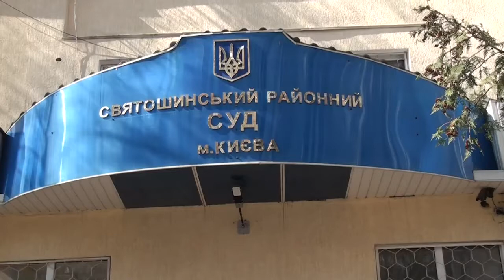Судове засідання в Святошинському суді по сфабрикованій справі проти мешканців Дарницького району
Судове засідання в Святошинському суді по сфабрикованій справі на мешканців Дарницького району, які займають активну позицію проти незаконного будівництва АЗС «ОККО» на вулиці Ревуцького.

 04 квітня 2018 року відбулось судове засідання в справі №759/7454/17 за позовом ТОВ "ГУЕЛЬ ПАРК" (компанія «прокладка» «Концерну ГалНафтоГаз» (АЗС «ОККО») до відповідачів (членів ініціативної групи «щодо незаконного будівництва БП АЗС «ОККО» на перетині вулиці Ревуцького та А.Ахматової в Дарницькому районі міста Києва»): Гуділіної Ірини Миколаївни, Перегуди Юлії Вікторівни, Машовця Сергія Олександровича та Лосєвої Евеліни Леонтіївни про відшкодування збитків.

 Майже рік пройшов з моменту незаконно винесеного рішення по сфабрикованій справі, суддею Святошинського районного суду міста Києва Величко Т.О., яка наклала арешт на квартири членів ініціативної.
 До цього часу Справа по суті ще не розглядалась!
 Забудовник робить все можливе для затягування процесу в даній справі.

 Знахабнілі юристи ТОВ "ГУЕЛЬ ПАРКА" разом з юристами «ОККО» подали позов щодо збільшення ПОЗИВНИХ ВИМОГ з 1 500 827,00 грн. до
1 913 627,00 грн. та вирішили залучити ще одного активного члена ініціативної групи Мізюк Марину Іванівну, яка являється позивачем в окружному адміністративному суді міста Києва, щодо скасування незаконно виданого Дозволу на будівництво забудовнику ТОВ «Гуель Парк» та розірвання Договору оренди на земельну ділянку між КМР та ТОВ «Гуель Парк».
 На дане засідання забудовник не з’явився.
 Судове засідання ще не відомо на коли назначено, оскільки серед представників співвідповідачів – є юрист, який працює (позаштатно) на забудовників, хочу назвати його прізвище,  щоб не дай Боже, Ви не потрапили в його руки – це ДРЮЧЕНКО ВАЛЕРІЙ ВАСИЛЬВИЧ!!! Він на засіданні заявив відвід судді. Співвідповідачі заперечили проти його клопотання про відвід, суддею також було відхиллено дане клопотання.

 Сподіваємось на здоровий глузд судді Сенько М.Ф., який зараз веде дану судову справу!